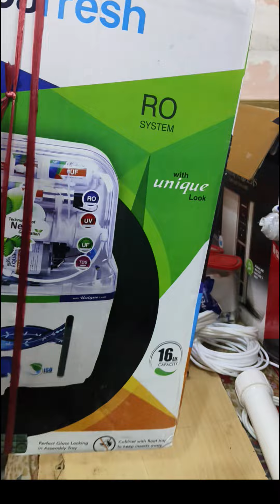असेंबल of ROwater purifier#RO असेंबल कैसे करें.Aquafresh 16ltrs Ro Fitting.Ro Assemble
Mpr ro service rhow to ro service/filter re servicing/changing/replace,
ro outer filter cleaning,
how to change ro outer filter,
how to replace filters in ro system,
how to change aquasure ro filter,
how to change outer filter of ro,
how to replace sediment filter cartridge,
how to replace ro system filters,
ro filter kit replacement,
how to change ro system filters,
how to replace kent sediment filter,
how to change ecowater reverse osmosis filters,
how to change sediment filter in ro,
filter change in ro,
how to replace fppwfu01 filter,
how to change ge reverse osmosis filters,
ge reverse osmosis membrane replacement,
ro pre filter not opening,
how to change filters on ge reverse osmosis system,
how to change all ro filters,
ro outer filter leaking,
changing kinetico ro filters,
how to remove kent pre filter,
how to reset kent ro filter change alarm,
how to change ro filter membrane,
how to change membrane in ro filter,
ro filter membrane replacement,
how to change an ro filter,
how to change filters in ro system,
how to change microline reverse osmosis filters,
how to replace kent ro filter,
ro filter motor not working,
how to repair ro filter,
how to replace water purifier filter,
water purifier outer filter change,
resetting prius c maintenance light,
how to replace apec ro filters,
 filter of water purifier,ro pre filter change,threaded pre filter
r.o ka s.v kaise change kare,how to install s.v in r.o system,ghar par r.o ka s.v kaise change kare,ghar par  ka s.v change kare,ab ghar r.o ka s.v khud change kare,r.o water purifier,r.o s. v problem solve,solenoid valve problem.solve,mumbai,service,water problem,ro sv change,ro solenoid valve connection,kent ro solenoid valve
MPR RO SERVICE.
membrane,ro membrane,ro ki membrane kaise change ,how to install new membrane,how to install membrane in ro,how to install membrane water filter,how to install ro membrane in housing,ro membrane jaldi chok hone ka karan,membrane kaise dale,ro membrane kaise nikale,membrane wash kaise kare.